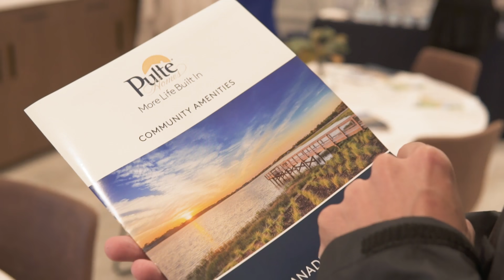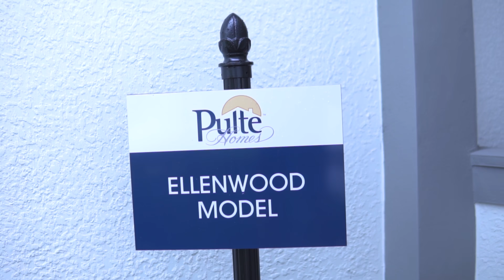New Homes in Fort Myers | Esplanade Lake Club | Home Builder | Pulte Homes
Esplanade Lake Club, located in Fort Myers, 1.5 miles east of I-75, is a new lakefront resort-style community spanning across 778 acres and positioned around a 352 acre lake. Discover an active yet relaxing lifestyle with amenities including a resort pool, Bahama Bar and Grille, sports courts, kayak launch, Lifestyle Manager and more. Discover our luxury villa homes that offer open floor plans with flexible living spaces and gourmet kitchens.